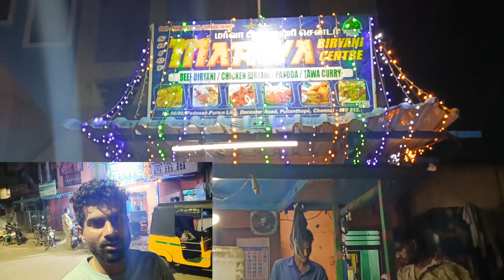நள்ளிரவில் அமோக வருமானம்.. பிரியாணிக்காக தூங்காம காத்திருக்கும் Customers | Biriyani | Puliyanthoppu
Mid Night Biriyani shops in north chennai